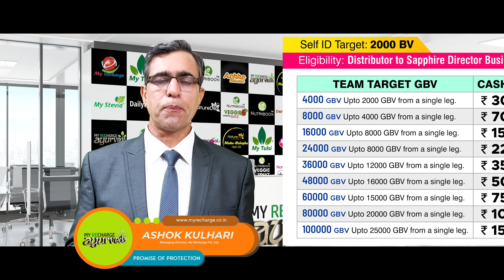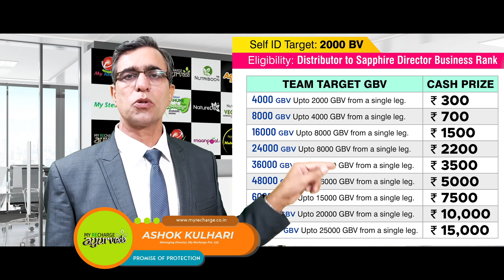🔴Network Marketing-New Offers, MD Ashok Kulhari Live 1st May 2022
My Recharge Ayurveda-Network marketing 12th Anniversary-kolkata. New offers of May month. live MD Ashok Kulhari 1st may 2022 network marketing training and offers. new offer in network marketing.